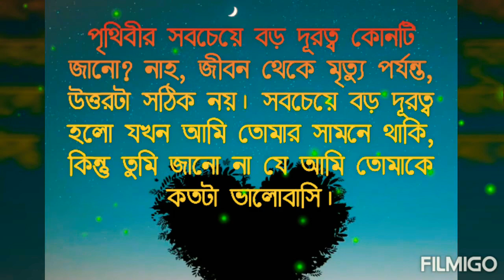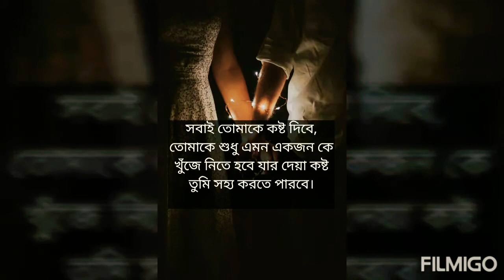উক্তি# AmazingLoveQuotes_Written_By_Rabindranath_Tagore#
রবীন্দ্রনাথ ঠাকুরের লেখা সেরা প্রেমের উক্তি।